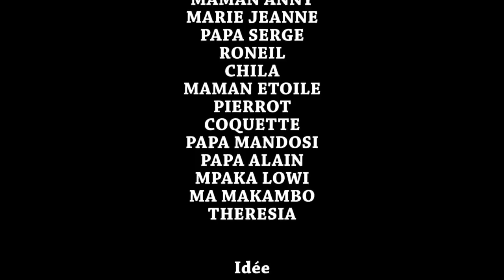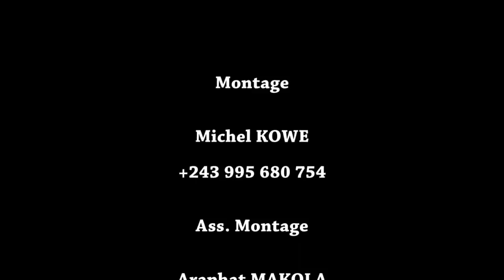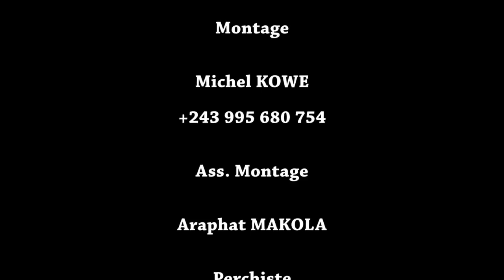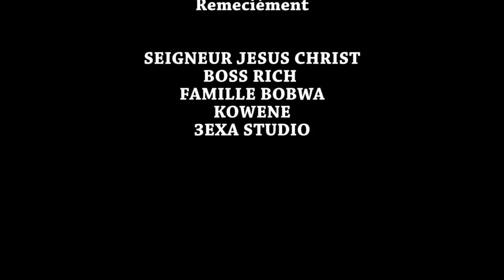A DIEU LA VENGEANCE 1 I FILM CONGOLAIS I NOUVEAUTÉ 2023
Avec: PAPA SERGE, MAMA ANNIE, MAMA ETOILE, CARDOZO, RONEL, CHILA, PAPS ALAIN, COQUETTE, MPAKA LOWI, MAIE JEANNE ET LES AUTRES...